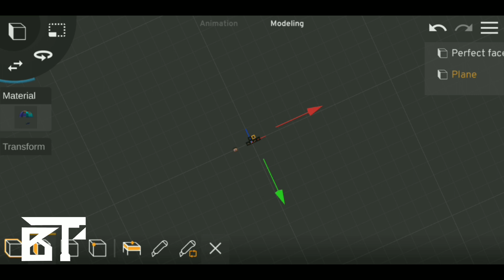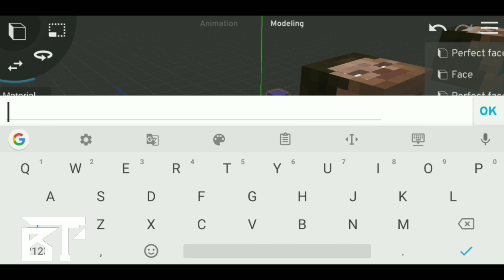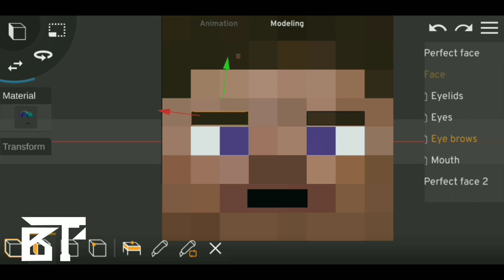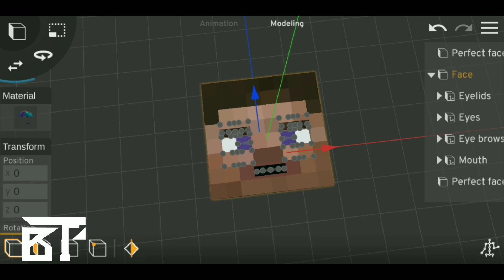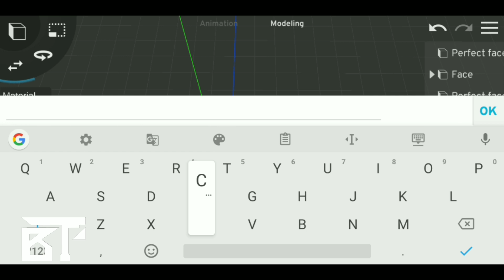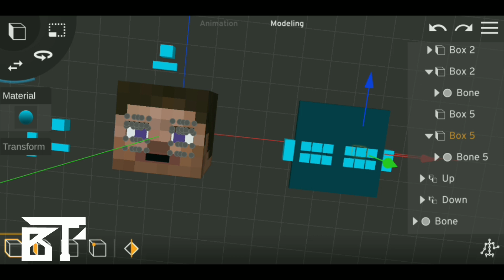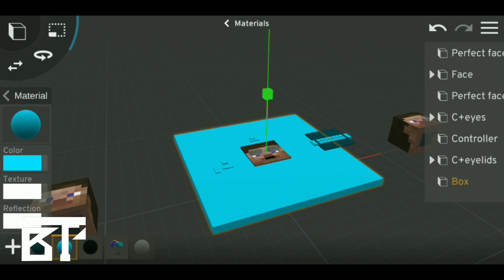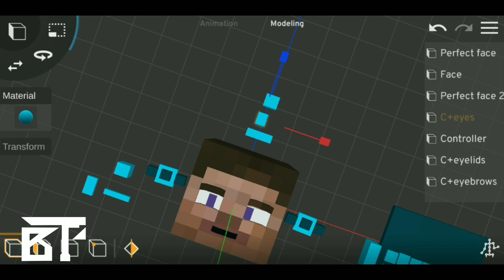Minecraft face rig tutorial | Prisma 3d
Hello friends

👉In this video i am going to teach you to make advance minecraft face rig in prisma 3d. I have showed very simple way to make it in Prisma 3d.✨

☺️FRIENDS IF YOU HAVE ANY QUESTION SO YOU CAN ASK IN COMMENT SECTION😊

I HAVE MADE SOME MINECRAFT ANIMATION IN PRISMA 3D

✨If you want to make minecraft Animations in android you watch these videos. 👇

Your questions

Minecraft rig for Prisma 3d
Minecraft face rig Tutorial for Prisma 3d
Prisma 3d minecraft animation
How to make minecraft model in prisma 3d